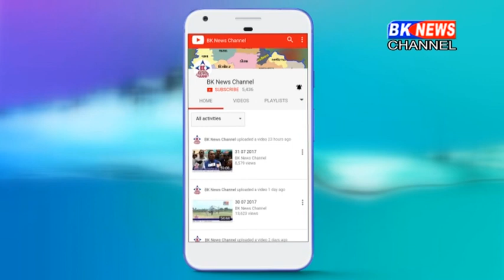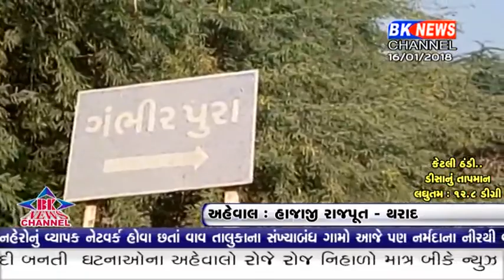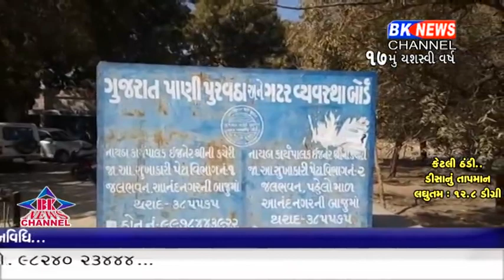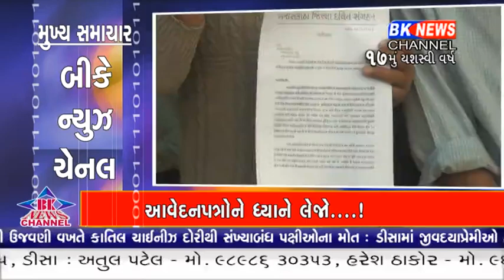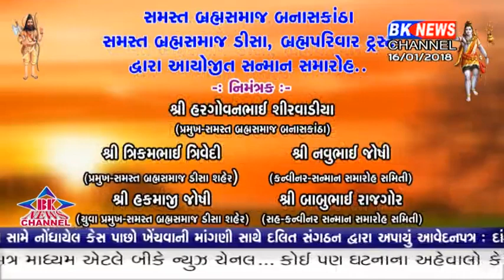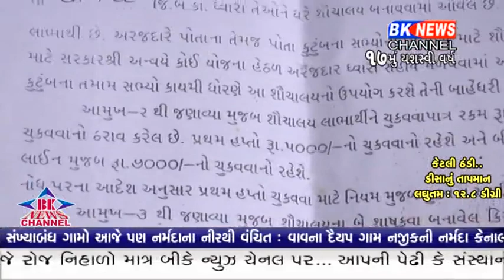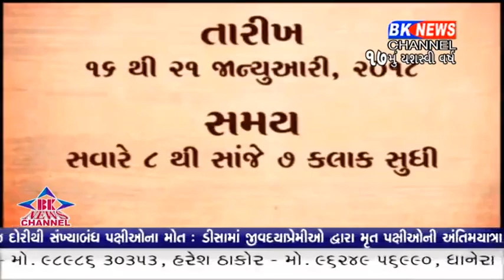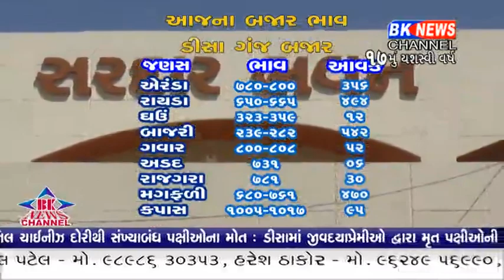16 01 2018